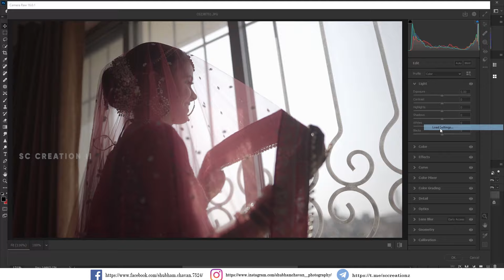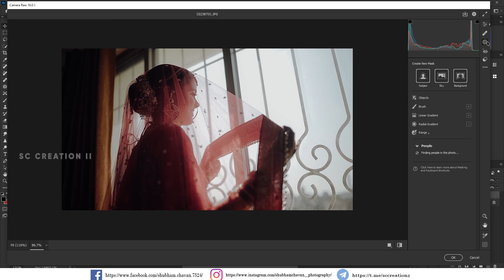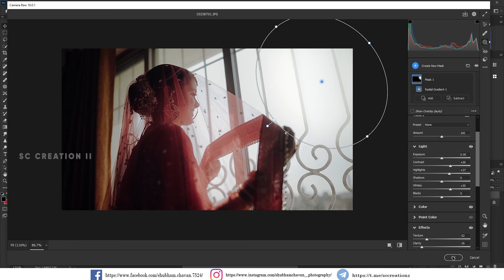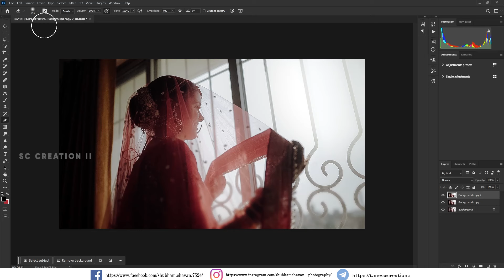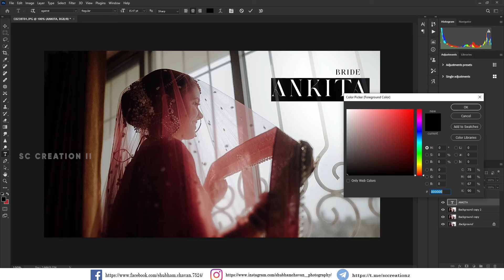MIND-BLOWING WEDDING PHOTO EDITING Tricks to Make Your Photos POP!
Photography Gear -
Camera I used
Lance 85mm f1.4 (sigma)
Main MIC
Mic under 1000
Headphone with LED under 1000
AD200 pro light
80mm octa
x1 trigger for sony

PC Gear -
Wireless Keyborad
Monitor / Desktop 27"
Processor - i7 13700k
power supply
Graphics card
liquid cooler

Unlock the secrets Best Edited like a PRO: ORDINARY to CINEMATIC Photo Editing In Just ONE CLICK! In this video, we dive deep into the art of masking, a powerful photo editing technique that transforms ordinary images into stunning visual masterpieces. Whether you’re a beginner or a pro, this tutorial will guide you through step-by-step instructions on how to create eye-catching edits that are perfect for Instagram. MIND-BLOWING WEDDING PHOTO EDITING Tricks to Make Your Photos POP!

What You’ll Learn:

 • Masking Techniques: Discover how to use masking to blend images seamlessly, add creative effects, and bring your photos to life.
 • Tools & Software: We’ll show you the best apps and software, including Adobe Photoshop, Lightroom, and mobile editing apps, to achieve professional results.
 • Pro Tips & Tricks: Get insider tips on perfecting your edits, enhancing colors, and adding depth to your photos to make them stand out on Instagram.

Why Masking is Trending:
Masking has become a go-to editing technique for Instagram influencers and photographers who want to create unique, eye-catching images. It’s perfect for enhancing portrait photos, landscape shots, and creative composites. With our easy-to-follow tutorial, you’ll learn how to master masking and take your photo editing skills to the next level.

Covered Topics-
INSTAGRAM Trending MASKING BREAKDOWN Photo Editing Tutorial
Trending photo editing 2024
Instagram trending photo editing David editor
David editor photo editing trending photo editing
cinematic preset,
one clike photo editing
new trending photo editing
photoshop masking tutorial
photoshop photo editing how to edit in lightroom
photoshop tutorial for beginners
photoshop  tutorial for beginners mobile,
photoshop  mobile tutorial for beginners
photoshop  photo editing
camera raw masking
camera raw editing

QUERIES SOLVED:
photoshop masking tutorial
photoshop tutorial for beginners mobile,lightroom mobile tutorial for beginners
photoshop photo editing David editor
photoshop masking tutorial
david editor and sc creation II
Trending pre-wedding photo editing
the best pre wedding photo editing secrets revealed
prewedding photo editing,